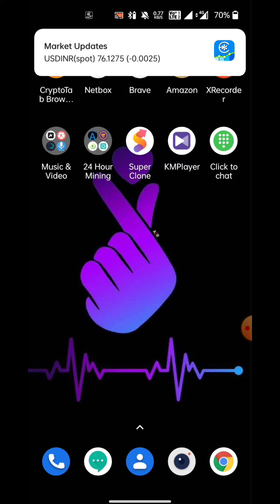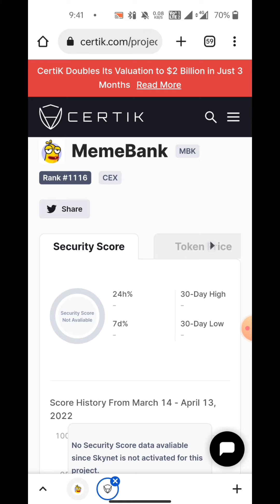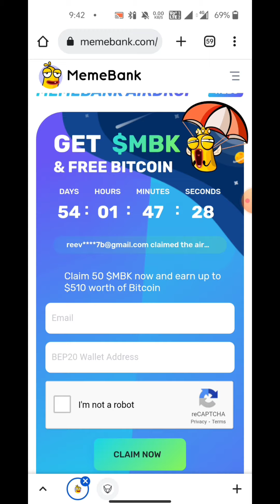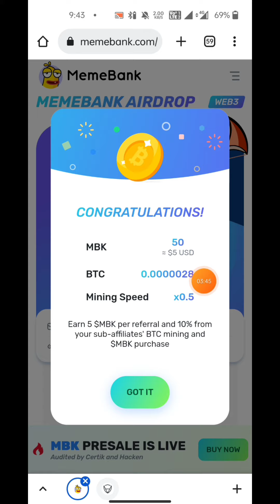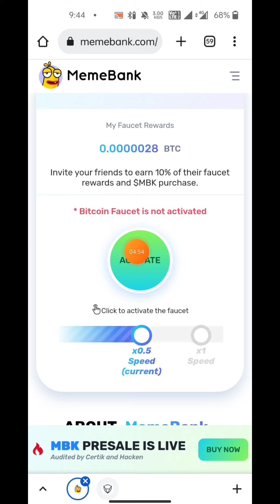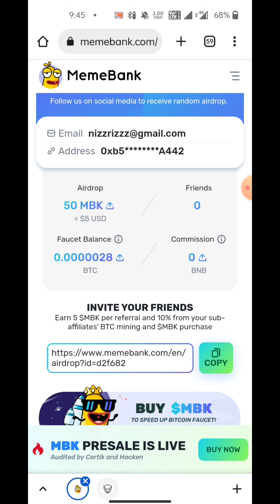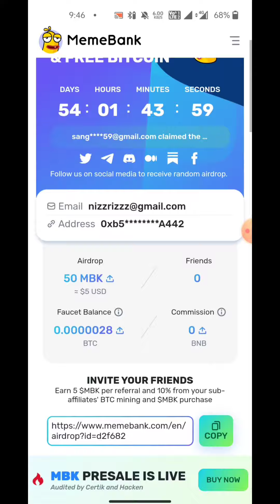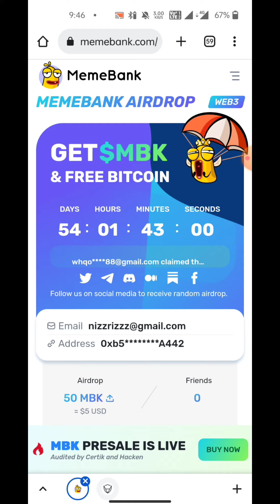Best Earning Website in Kannada | Memebank Airdrop in Kannada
Queries Solved :
Best Earning Website in Kannada
Memebank Airdrop in  Kannada
Part time jobs for students
Free Earning Method kannada
Best Earning method Kannada
Free Earning kannada
Part time jobs in kannada
Memebank offer in Kannada
Free bitcoin mining Kannada
Memebank